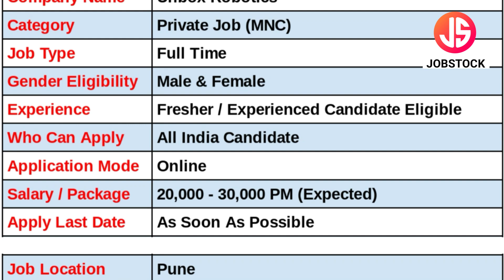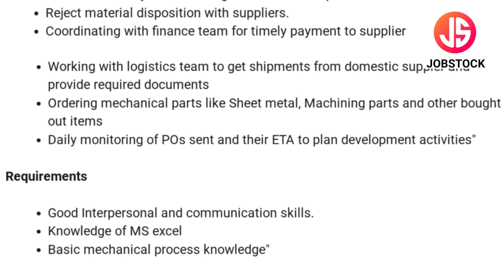Unbox Robotics Recruitment 2024 | Purchase Intern | Marketing Jobs | MNC Job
Unbox Robotics has announced Purchase Intern Posts. In this Video, I've Explained Post Name, Educational Qualification, Selection Process & How to Apply Online.
Unbox Robotics is currently Recruitment For Freshers Candidates. This is the best job for you to start your career.

Your Enquiries

unbox robotics recruitment 2024
unbox robotics job vacancy
unbox robotics vacancy 2024
unbox robotics purchase intern jobs
unbox robotics pune job
bcom jobs
unbox robotics job in pune
purchase intern jobs
unbox robotics finance job
mechanical jobs
mnc jobs
unbox robotics job
marketing jobs
pune jobs
fresher jobs
unbox robotics hiring 2024
fresher jobs in pune
pune private jobs